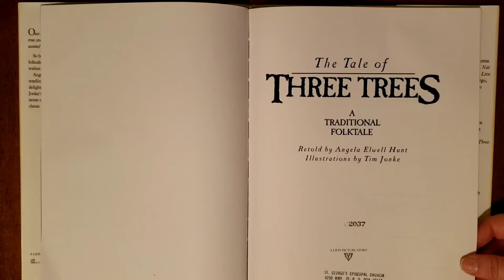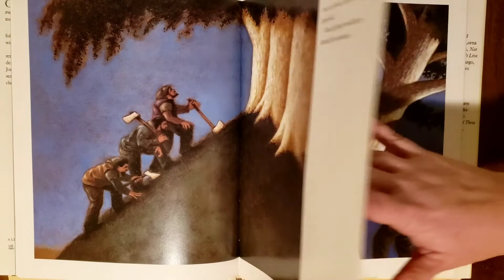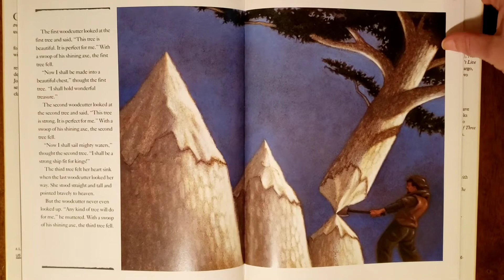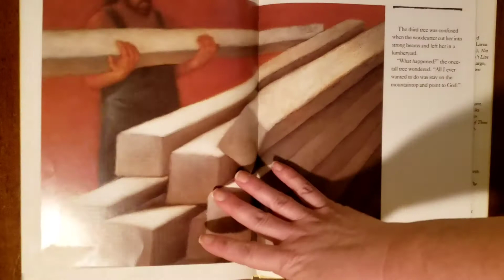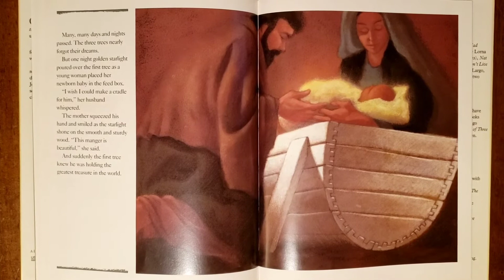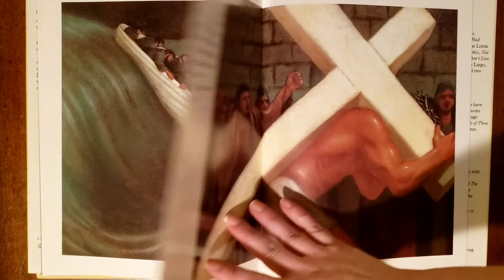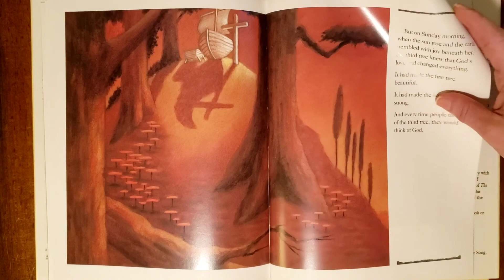The Tale of Three Trees